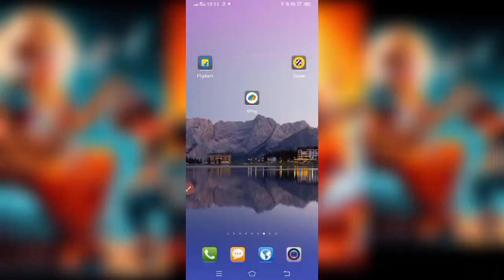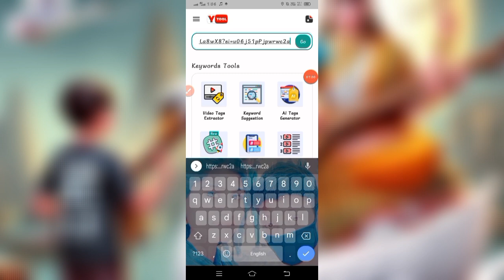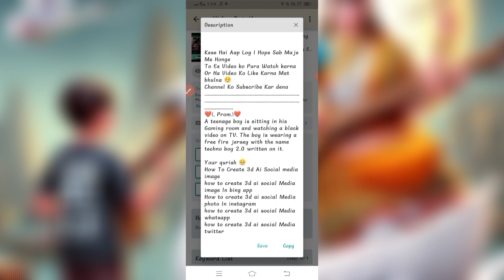Sarswati ji name video editing || Instagram viral Sarswati ji name video editing#technodeepak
Text :- create a realistic picture "A boy is worshiping Saraswati Mata and Saraswati Mata is sitting on a swan and has Veena in her hands and (Techno boy 2.0 ) is written on the boy's t-shirts and the boy is worshiping."

✔TREND XML
✔ENGLISH SONG NEW TREND
✔SAD XML
Makarsankranti Name video editing
makarsankranti sakarsankranti name video kaise banaye
social media 3D logo creat kaise kare
social media 3D logo kaise banaye
girl in heart Name video editing
girl in heart Name video kaise Banaye
Hanuman ji video editing tutorial
Hanuman ji video kaise Banaye
happy new year editing tutorial
happy new year editing tutorial one click
happy new year editing tutorial 2024
happy new year editing tutorial alight Motion
happy new year editing tutorial capcut
Girl Drowning Name video editing
girl Drowning Name Video editing kaise Banaye
Tere Vaaste Trending instagram reel video editing
 Reel editing kaise
 1 click me video editing kaise kare
 Latest Capcut template
Capcut apk
jungle video editing tutorial
urban jungle video editing tutorial
jungle Name wala video kaise banaye
trending reels
Trending reels dance trending reels tamil
capcut video
blur video editing app tamil blur video effect

╔━━❖❖  TAGS  ❖❖━━╗TAGS